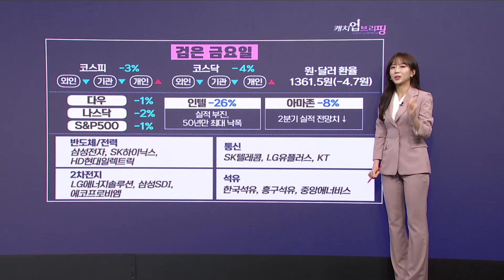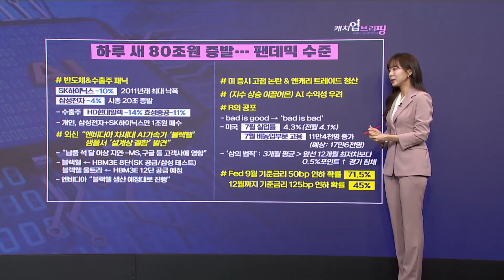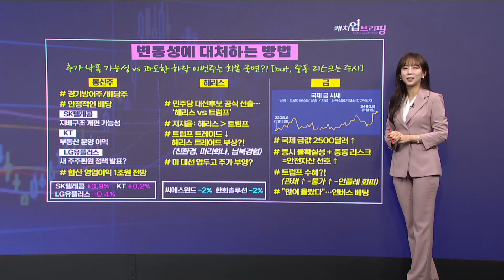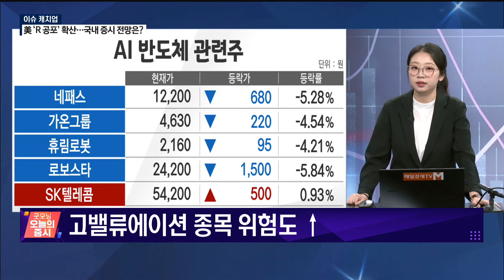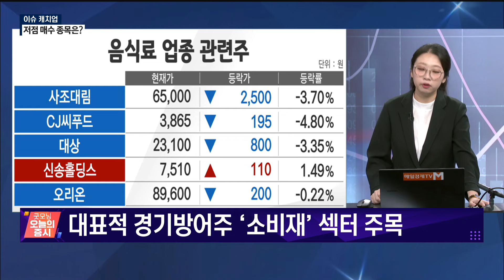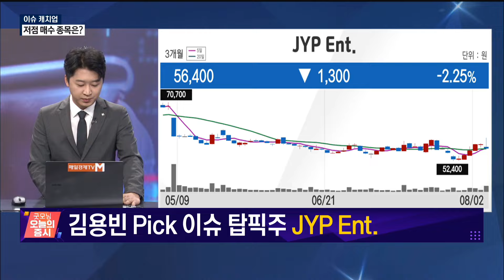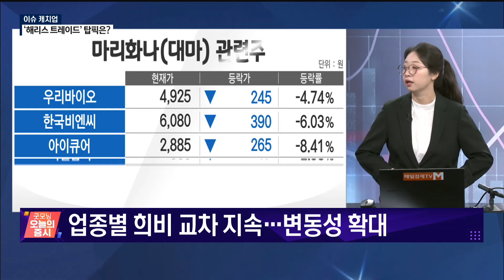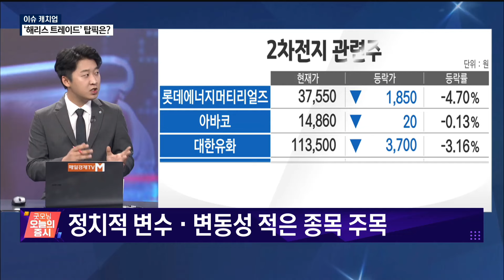[이슈 캐치업] 급락한 국내증시 저가매수 기회일까?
저가매수는 바이오∙조선∙엔터∙롯데칠성
(출연: 김용빈 IBK투자증권 강남센터 주임, 이슬이 스탁솔루션 대표)
/ 이슈 캐치업/ 매일경제TV